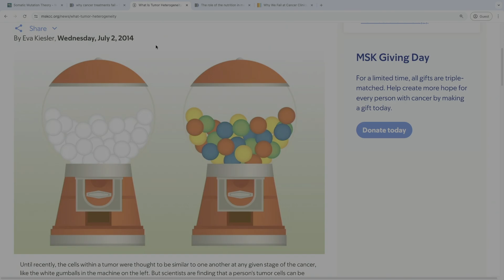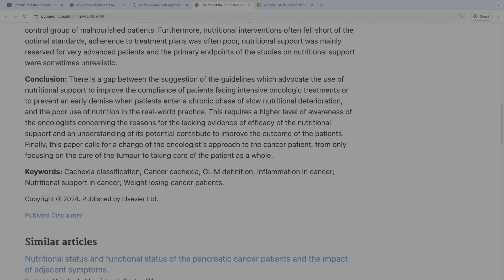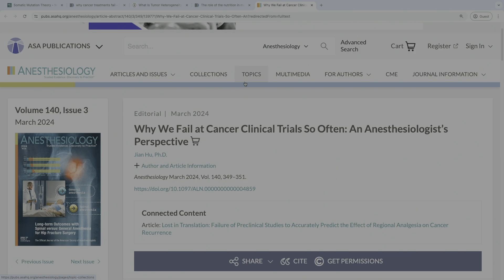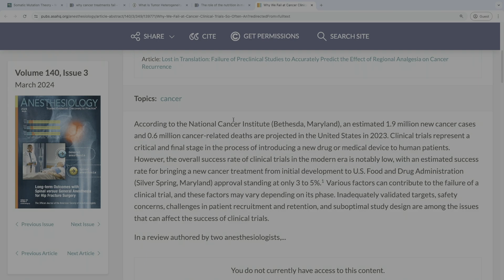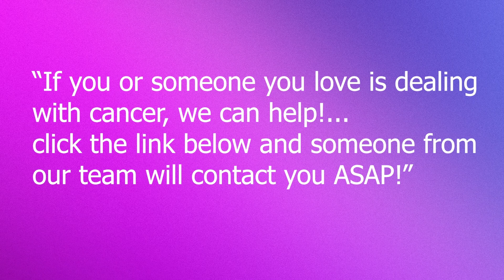These 2 False Markers of Cancer “Success” Can be Fatal..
Dr Tom talks about some of the false markers of cancer success that lead patients to believe their. cancer is going away. This can lead to a reduction in treatments and medications based on a limited set of information. He also talks about the science behind some of these false markers as well.

If you or someone you love is battling cancer and things aren't getting